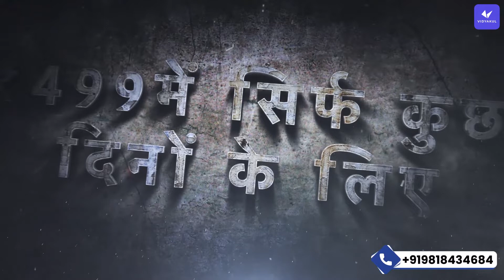Master रिवीजन बैच यूपी बोर्ड कक्षा 10वीं - Download VIDYAKUL APP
हैलो बच्चो,
विद्याकुल पूरा करेगा आपका यूपी बोर्ड कक्षा 10 में 90%+ अंक लाने का सपना।
क्यूकी हम ला रहे कक्षा 10 यूपी बोर्ड के बच्चों के लिए मास्टर रिवीजन बैच 2021-22, जो शुरू होगा 20 जनवरी से विद्याकुल ऐप पर, अगर पूरी नहीं है तो ये ही आखिरी मौका।
 मास्टर रिवीजन बैच में हम आपको परीक्षा से पहले के पिछले महीने के महत्वपूर्ण विषय और वीवीआई प्रश्न को हल करवायेंगे और और आपकी पूरी तयारी करेंगे 90%+ मार्क्स लाने की सिरफ 2 महीने में।, ये क्रैश कोर्स हमारे बाकी कोर्स से बहुत अलग होगा क्योंकि इसमें हम आपको दे रहे हैं👉
मास्टरक्लास का पूरा एक्सेस, लाइव वीडियो सत्र, महत्वपूर्ण नोट्स, ई-बुक्स, संदेह निवारण, महत्वपूर्ण निबंध, पत्र लेखन,
दैनिक अभ्यास सत्र, प्रश्नोत्तरी और सलाह, आपकी जीत अब है हमारा वादा।
ये क्रैश कोर्स अभी 499 रुपये पर मिल रहा है बचाओ, और आप टीचर कूपन कोड नेम इस्तेमाल करके 10%, डिस्काउंट भी पा सकते हैं, ये ऑफर लिमिटेड समय के लिए हैं , प्राइज बहुत जल्दी बढ़ सकता है, इसे पहले आना के मौके का फैदा उठाओ और आज ही विद्याकुल ऐप को डाउनलोड करो और खरीदो हमारा मास्टर रिवीजन बैच
जल्दी करो🙏🥳